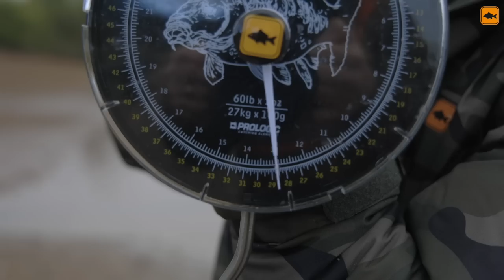Frank Warwick The Guest Session - Carp Fishing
Frank Warwick's in Session series continues and this time he joins some of the Prologic team on a guest session at The Tarddiebigge syndicate. Watch this 48 hour session as Frank overcomes the challenges of bream to catch a couple of stunning big carp!